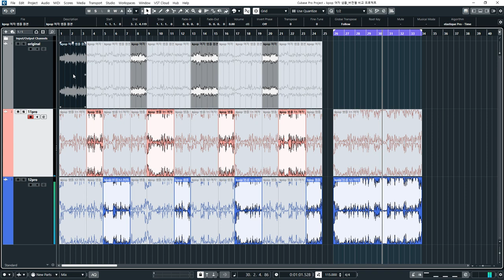KPOP 믹싱/마스터링 큐베이스 템플릿 걸그룹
큐베이스 믹싱&마스터링 템플릿
KPOP 여자 샘플입니다.
차례대로 원본, 11버젼(붉은색), 12버젼(파란색)이 나옵니다.

00:01 실시간 교차 비교
00:53 11pro VS 12pro 비교